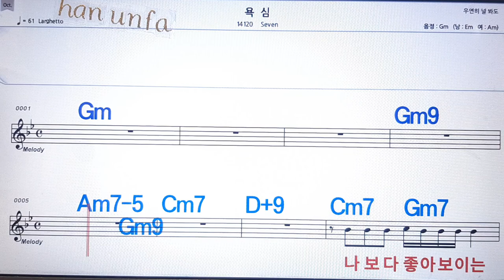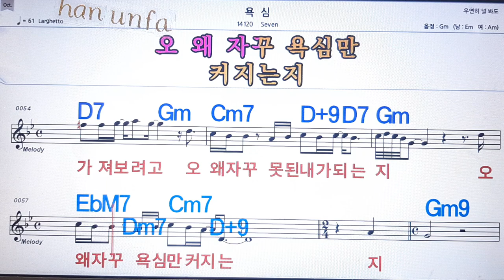욕심/seven💋노래방 반주*기타 코드 악보*가라오케💖Karaoke*Sheet Music*Chord*MR